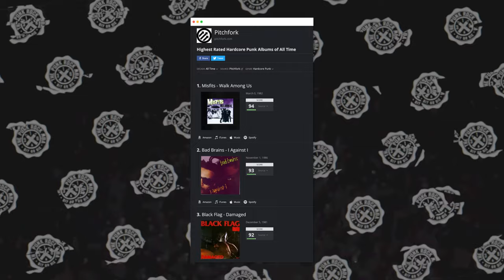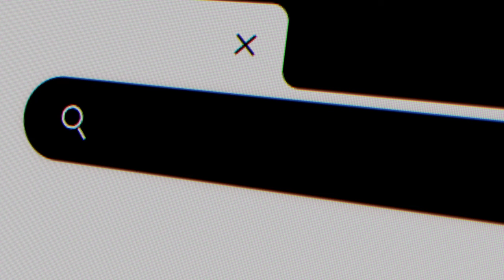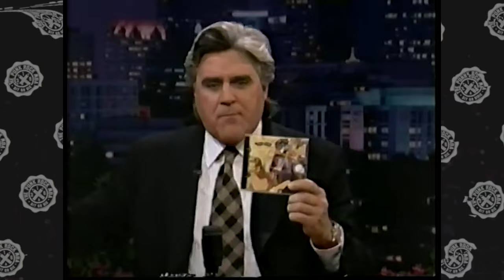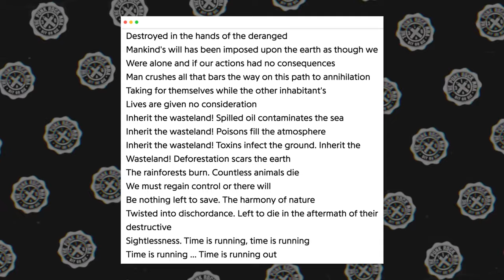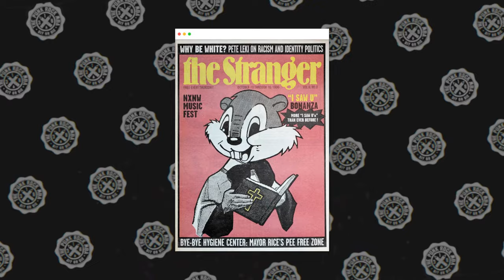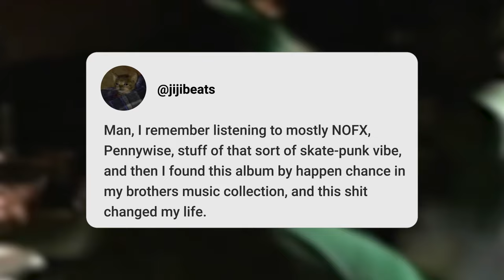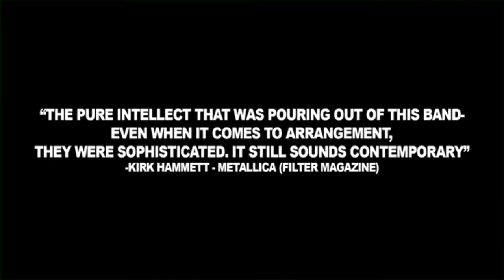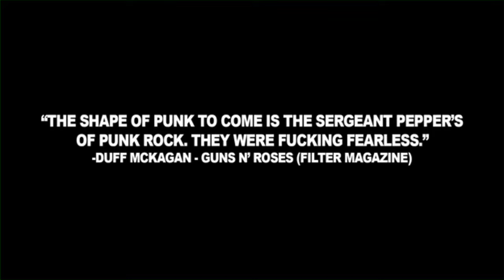How REFUSED changed punk forever ("The Shape Of Punk To Come")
How REFUSED changed punk forever with "The Shape Of Punk To Come"! I talk about: Refused's early years with "This Just Might Be The Truth;" the context of the 90s hardcore scene with Victory Records, Earth Crisis, Snapcase, etc; “Songs To Fan The Flames Of Discontent” on Victory Records; the San Diego scene with The Locust, Swing Kids, Antioch Arrow, etc; why "The Shape Of Punk To Come" and "New Noise" were so important; Refused vocalist Dennis Lxyzen; and how Refused influenced bands like Linkin Park, Metallica, Rage Against The Machine and more.
0:00 Intro
1:46 The early years of Refused
5:09 The 90s hardcore scene
10:10 "The Shape Of Punk To Come"
14:24 Refused's legacy & impact